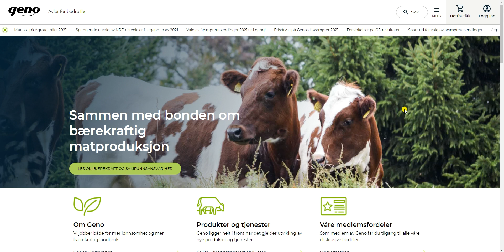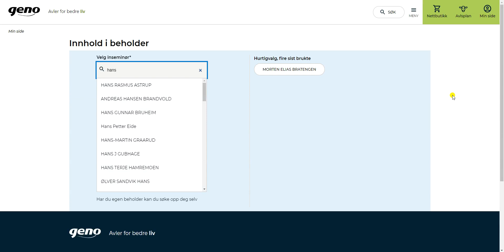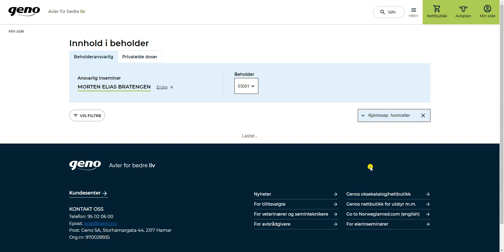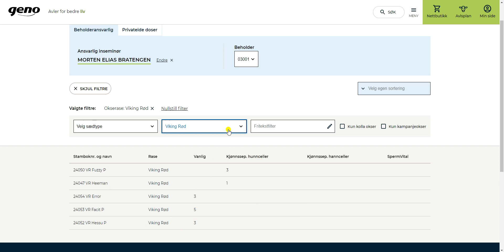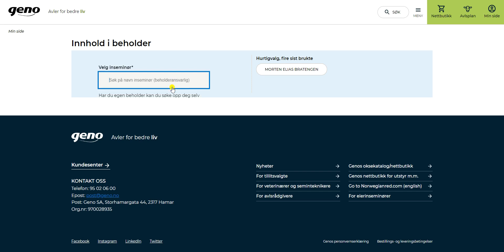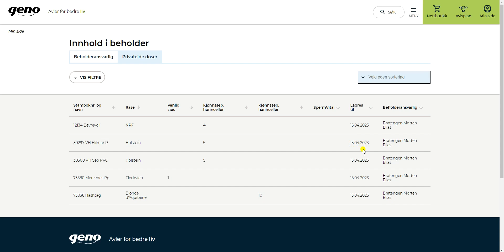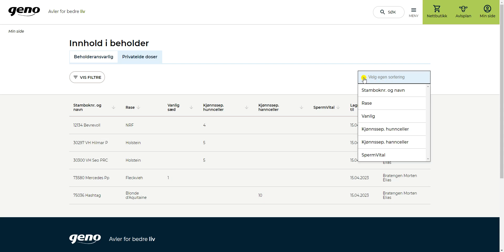Demo av innhold i beholder v/Ingunn Nævdal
Ved å logge deg på «Min side» på geno.no og gå inn på menyvalget «Innhold i beholder», kan du søke opp beholderen til din inseminør. I denne videoen forklarer Ingunn Nævdal hvordan denne fungerer.